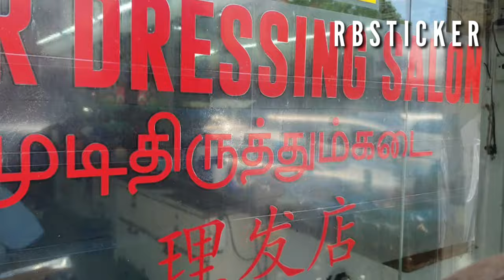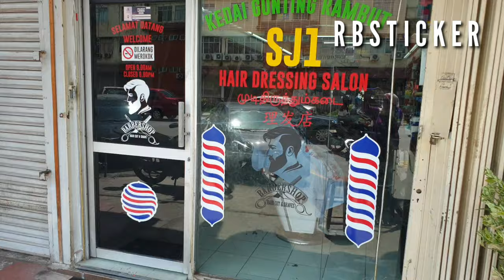𝐁𝐀𝐑𝐁𝐄𝐑 𝐒𝐇𝐎𝐏 - 𝐈𝐍𝐒𝐓𝐀𝐋𝐋 𝐒𝐓𝐈𝐂𝐊𝐄𝐑 𝐂𝐔𝐓𝐓𝐈𝐍𝐆 | 𝐂𝐔𝐒𝐓𝐎𝐌